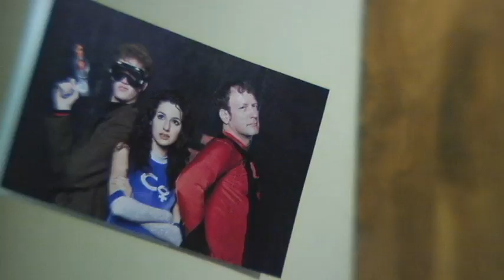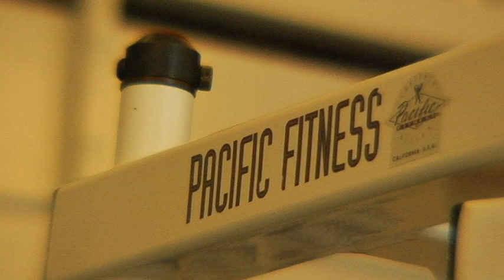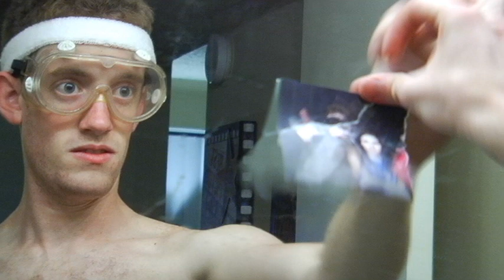Captain Piledriver: Midnight Fiend Training Montage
THE LIFE & DEATH OF THE AMAZING CAPTAIN PILEDRIVER

In this original superhero tale, superpowers are a way of life in Excalibur City.

But when the masks and secret identities come off, it's not uncommon for heroes and villains to be friends. When the city's champion, Captain Piledriver, falls in battle, Excalibur City is left reeling. Now his girlfriend, Cobalt Girl and his best friend, the villainous Midnight Fiend, must cope with his death and try and find common ground, not knowing that a new problem is growing between them...love.

Written by Scott McDowell
Directed by Lupe Flores